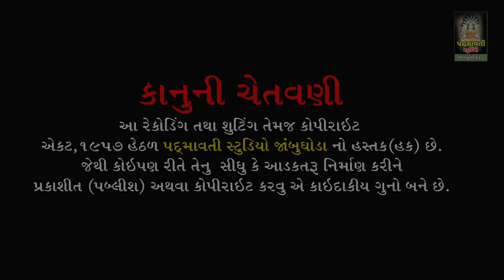ઉગમણા ઓરડા વાળી ll સચિન બારોટ | Ugam Na Orada Vadi || Sachin Barot l Gamani | Ta-Ghoghamba l 2021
ભજન આરાધક- સચિન ગમાની
બેન્જો - મહેશ મુવાડી ,
તબલા - પ્રકાશ નાથપુરા ,
મંજીરા - સોનુ જેતપુર
સાઉન્ડ- જય માતાજી સાઉન્ડ